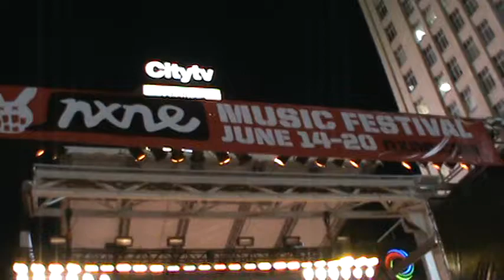De La Soul - "Oooh" - Live from Yonge-Dundas Square, Toronto, ON - 06/20/10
Hip Hip Icons, De La Soul, performed at free concert during Toronto's North by Northeast Music Festival (NXNE) at Yonge-Dundas Square.